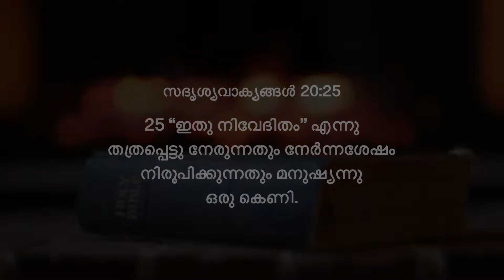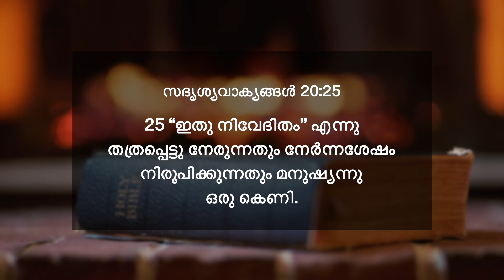സദൃശ്യവാക്യങ്ങൾ 20:25 | ദൈനിക് മന്ന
25 “ഇതു നിവേദിതം” എന്നു തത്രപ്പെട്ടു നേരുന്നതും നേർന്നശേഷം നിരൂപിക്കുന്നതും മനുഷ്യന്നു ഒരു കെണി.